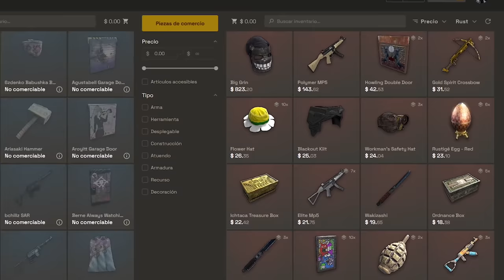ASI AVANZAMOS EL WIPE CON EL SERVIDOR LLENO (400+)! | RUST Gameplay Español